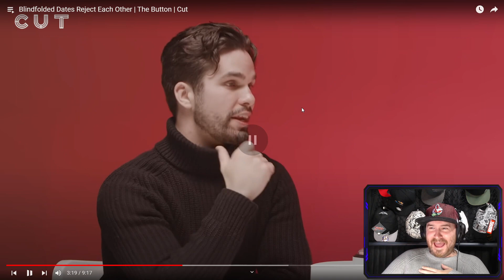Red Flag Dating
Socials below